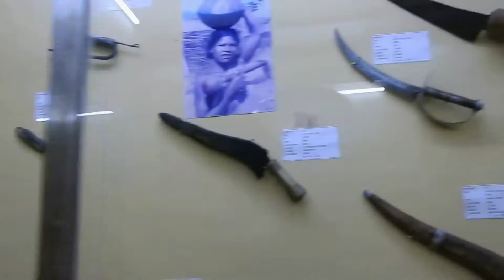Jagdalpur. Ethnographic Museum. Another India # 119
Ethnographic museum of tribal life and handicrafts. Jagdalpur, Chattisgarh, India, 2020. Filmed by Sergei Solovyov.